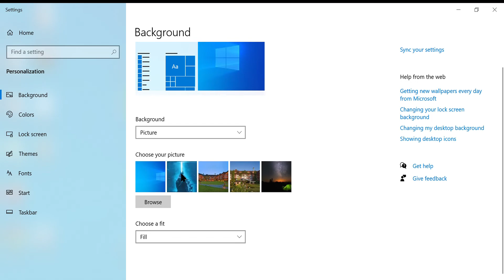How to change wallpaper in windows 10